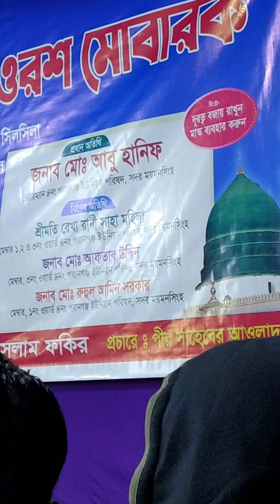ওরশে গান গাইতে এসে এ*কি- বল*লে'ন মানিক দেওয়ান||Manik Dewyan ||baul gaan||pala gaan